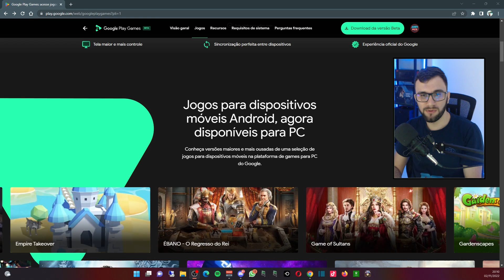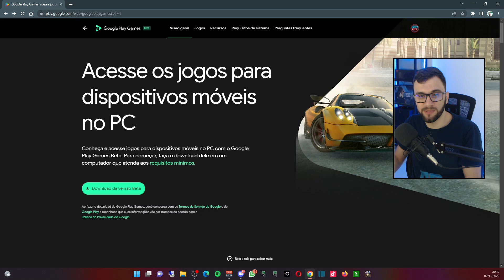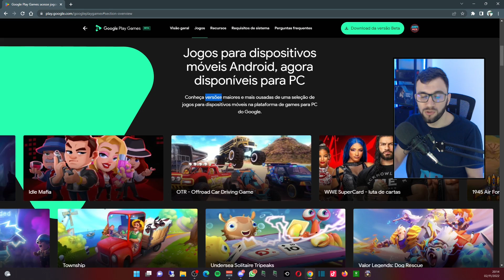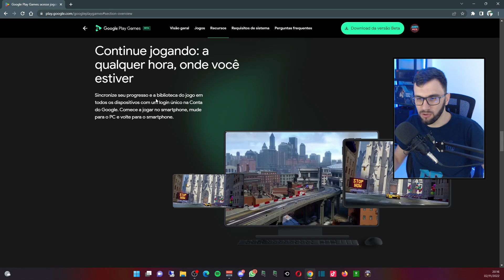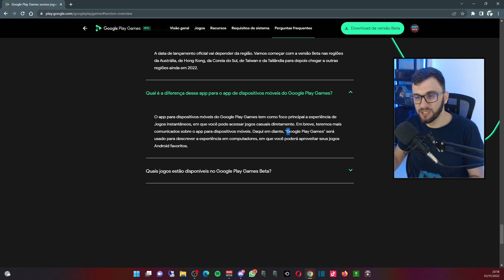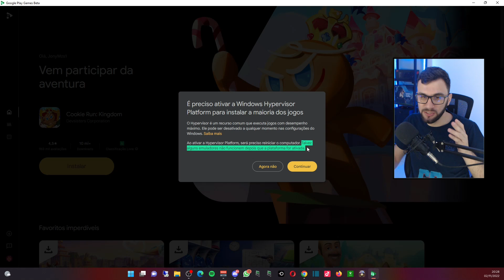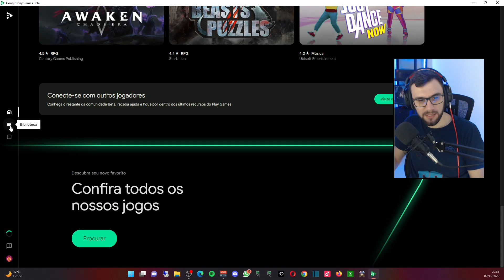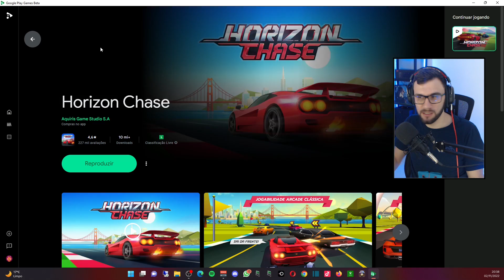O que é o Google Play Games PC Beta? Baixei e Testei no PC!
Hoje vou testar o Google Play Games Beta para PC, onde agora é possível jogar jogos de Android no PC de forma oficial sem precisar de um emulador como Bluestacks mas limitado a alguns jogos inicialmente.

Nesse vídeo vou mostrar como baixar o Google Play Games no PC e testar um jogo para ver como funciona.